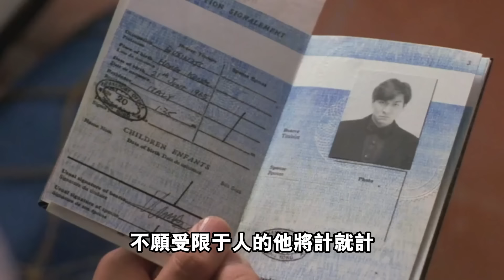兩大天王放飛自我，這才叫有顏有演技，一部被嚴重低估的喜劇電影#電影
香港最大社团的话事人八两金
因患鼻咽癌马上就要嗝屁
为避免在他死后
社团众人因为夺权而自相残杀
赶紧召集手下小弟交代一下传位事宜
最终决定传位于义子九纹龙
因为九纹龙常年生活在意大利
与国际知名黑帮有着深厚的交情
为人相当凶残是继位的最佳人选
听到这个消息
手下各派的老大心里都不服
不过也不怕他们乱来
因为他有一名极为出色的保镖阿忠
他交代阿忠一定要尽力扶持九纹龙上位